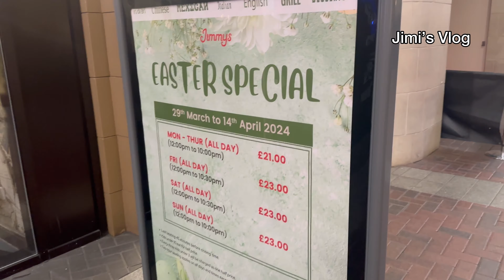O2 Arena Walk Tour in Spring |London outlet Shopping Centre Walking Tour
The O2 is a large entertainment district on the Greenwich peninsula in South East London, England, including an indoor arena, a music club, a Cineworld cinema, an exhibition space, piazzas, bars, and restaurants. It was built largely within the former Millennium Dome, a large dome-shaped canopy built to house an exhibition celebrating the turn of the third millennium. It is sometimes referred to as The O2 Arena, but that name properly refers to an indoor arena within The O2. Naming rights to the district were purchased by the mobile telephone provider 02 from its developers.

The area is served by the Jubilee line's North Greenwich tube station, which was opened just before the millennium exhibition, and by bus routes. Thames Clippers operate a riverboat service for London River Services. As well as a commuter service, Thames Clippers operates the O2 Express service. Local buses also serve the station and the nearby 02

Icon Outlet at The O2 will include stores for Hackett, Ted Baker, Guess, Gant, Calvin Klein, Crew Clothing, Jack Wills, Kurt Geiger, Aspinall of London, Levi's, Pepe Jeans, Clarks and Skechers.

Join us on a virtual journey as we explore the world, one step at a time. Our channel is dedicated to showcasing the beauty of nature, urban landscapes, and hidden gems from around the globe especially UK.

Regent Street London
outlet | Shopping Centre | The O2 Arena
London walk| Travel vlog | London city wعلام |
London walk| Travel vlog | London city walk
London walking tour| Walk with me
Memorial Day|Travel|4k urban life|London|UK|Asmr

a walk around covent garden market in london

harry potter walking tour of london

del amo fashion center tour

london outlet shopping

london walking tour 4k christmas

mayfair london walking tour

universal studios orlando citywalk tour

london christmas walking tour

orlando international premium outlets

chelsea london walking tour

woodbury common premium outlets

new york outlet shopping mall

los angeles outlet shopping

london walking tour rain

a look at camden market in london

luxury shopping in london

riu palace bavaro - all inclusive

east london walking tour

barcelo bavaro palace resort punta cana

christmas markets europe walking tour

st louis galleria mall tour

university of houston downtown tour

majestic elegance punta cana room tour

harrods london tour

mall of america walk through

freetown christiania walking tour

the hague walking tour

downtown boston walking tour

las vegas walking tour 4k

vienna christmas market walking tour

the outlet collection seattle

portobello market london

portobello market london

lopesan costa bavaro punta cana swim out room

doctor who walking tour

shopping on canal street new york city

downtown la walking tour

london apartment tour

inside harrods london

jerusalem walking tour 4k

Full Walking Tour of The O2 Arena & Shopping Center, Lo...
[4K] London Walk | Inside the O2 Arena
Icon Shopping Outlet at the o2 Arena London - Look...
ICON Outlet Shopping at The O2 Arena | Virtual Walk
THE O₂ ARENA SHOPPING CENTRE - LONDON
Babsicals City 2.7K views 2 years ago
Discover outlet shopping at The O2
London 4k Walking inside Liberty Shopping centre in R...
London Walking Tour | London Designer Outlet Wembley ...
London Heatwave Walk - Greenwich Cable Cars to The O...
[4K] London's O2 & Greenwich Peninsular guided Night Tour
Tour of London 02 Arena | The O2 Area London shopping ma...
5 things to avoid in London (and what to do instead) ad
Amsterdam red light district paying for out younger to have...
O2 Arena London | London's Best Attraction | Shoppin...
O2 Arena LONDON Shopping Mall Icon Outlet | What is it Lik...

wembley outlet|4k london|food tours london
greenwich london|greenwich peninsula|harrods london
london shopping|outlet |the o2 arena
walking tour Los Angeles |wembley london